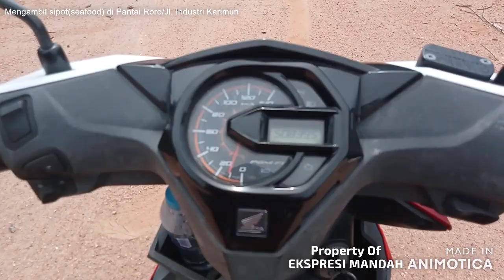Mencari Sipot(Seafood) Di Hutan Mangrove - Pantai Roro/Jl. Industri Karimun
Okeh trep ini, kami cube beghaleh pemadaman, khususnye kami pegi cari sipot atau makanan laot atau sejenesnyelah yang dapat kite bawak balek, kite pegi ke sane tentunye tidak sendiri, melaenkan ade kawan kite juge di sane,

Alhamdulillah sesampai kami di lokasi dimne tempat kami maksod tadi tu, kami sudah mulai mencari sipot, proses mencarinyepon cukop senang atau kawan kami tu cakap, gampang-gampang susah ha' macam itu, katenye.

Kami mulai mencari sipot pade saat ae baru naik pasang, sampai dengan ae mulai gerak surot, mak eh, lame juge tu, atau mulai pade jam 11 tengah hari, sampai ke petang jam 2 sengah,kami meghase lah agak penat, kakipon lah kesejukan kene lame berendam di pantai, kamipon mulai balek ke rumah memaseng, sebelom balek kamipon cube spil - spil hasel yang kami dapat tadi.

Macam-macam juge yang dapat kami bawak balek dan ini yang dapat kami sebotkan ;
- Sipot Jantan
- Sipot Betine
- Sipot Pinang
- Sipot Gong-gong
- Belongkeng
- Rame-Rame/Udang Busut
- Berongan

Jadi, setelah sekian lame kami mencari sipot tersebut kami sempat memikekan hal yang telah tejadi, mengape ie, ternyate proses mencari ini tidaklah mudah, tau sendirilah macam mane prosesnye tu tadi, jadi maseng - maseng dari kamipon dapat ±1 atau 2Kg lah, dapatlah untok 1 atau 2 kali makan kalau kite tak ramai.
Jadi sekedar saran untok kite - kite semue ni, kalau kite hobi makan makanan yang macam ini, kalau kite mencari di pantai carilah semampunye saje, kalau kite tidak pandai mencarinye make kite cukop beli di pasa atau yang ade bejual di tepi jalan atau bejaje kelileng dengan nada suara "bu, mau sipot, pak beli sipot," kalau kite ade nampak belilah, supaye mereke merase tebantu, dan kalaupon menawa barang dagangan mereke hanye sekedarnye saje.

Okeh cukop sekian dulu untok penjelasan singkat tentang video yang kami buat, jike ade yang kurang mohon untok di tambahkan, atau tules di kolom komentar boleh juge.

Untok mempersingkat waktu ini cuplikan durasi video yang dapat kite buat :
• 00:00 - 00:24 , Pembukaan Video
• 00:25 - 00:48 , Spil Tempat Keje Kite
• 00:49 - 01:00 , Berhenti sejenak Membeli Minyak Bensin
• 01:06 - 02:15 , Otw Ke Lokasi
• 02:16 - 03:33 , Spil Hutan Mangrove Dan Sekelilingnye
• 03:37 - 04:57 , Spil Tempat Keberadean Sipot
• 05:00 -  05:24 , Kilas Informasi
• 05:25 - 06:53 , Spil Hasil Pencarian
• 06:55 - 09:09 , Di Tepi Laut/Kuala Sungai + Mencari Siput
• 09:12 - 11:59 , Hasil Keseluruhan Mencari Sipot
• 12:00 - 12:43 , Ucapan Terime Kaseh + Penutup Video
• 12:45 - 14:45 , Video Bonus

Selamat menyaksikan cuplikan video yang kami buat, semoge suke,🤗🥳🥰.

- Nonton Nyaman Klik Playlist YouTube
Jangan lupe suskreb, lek, komen, dan ser,

Record By : OPPO A16
Editor By : Andika Syahputra
Recommended By : Bang Aryadi Tanjung Balai Karimun